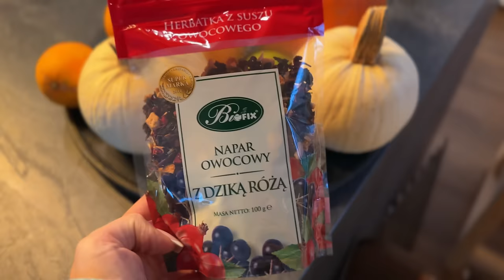BYŁ NA MNIE WŚCIEKŁY 😡 ZERWAŁAM WSZYSTKIE OBRAZY ZE SCIAN 😫spuchnięte oczy😰